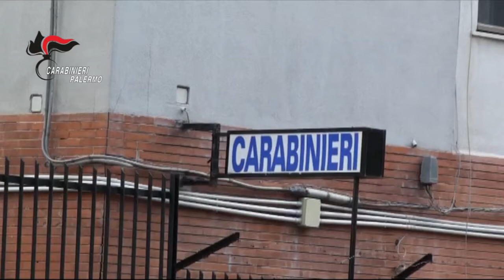Il caldo non ferma i coltivatori di cannabis: due arresti e due denunce a Bolognetta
I Carabinieri della Compagnia di Misilmeri hanno tratto in arresto due palermitani con l’accusa di coltivazione e produzione di sostanza stupefacente.
Nel corso di un servizio mirato al contrasto dei reati in materia nel territorio del Comune di Bolognetta, i militari hanno sorpreso i due, un 32enne e un 24enne residenti nel quartiere Sperone di Palermo, intenti ad irrigare un’estesa piantagione di cannabis da quasi 140 esemplari.